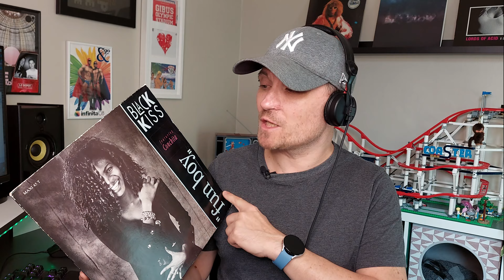Le Bon Coin des Vinyls #35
Nouvel épisode dans ce lot de vinyls très 80s, avec une magnifique perle synth pop allemande inconnue !
Sinon, on navigue dans la dance / HiNRG des années 80. Bon, il y a aussi un intrus dans ce lot, sauras-tu le retrouver ? ;)

00:00 Introduction
00:50 Black Kiss - Fun Boy
02:25 April - Boys Come And Go
04:35 CC Catch - Soul Survivor
07:18 Tom Neville - Just F***
11:10 Rio - Beside You
13:43 Local Boy - Medley Thriller/Yes
16:46 David Christie - Saddle Up
19:10 Joy - I'm Leaving